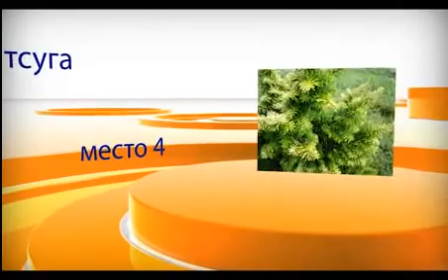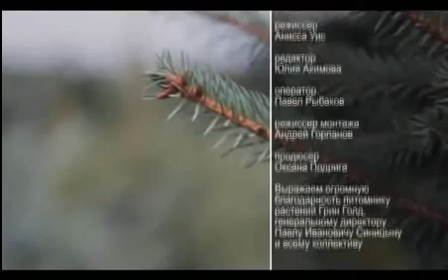Хвойные растения дома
В этом видео рассказано о том какие бывают хвойные растения в домашних условиях, и как за ними ухаживать.